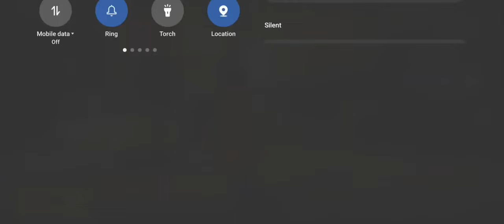FINALLY MAXED DRAGON BALL DP-28🐉|| PUBG MOBILE @BattlegroundsMobile_IN DP-28 MAX OUT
@actorprabhas hittuuuuu kottesam
and chala mandhi music is a lil downfall for the film antnaru but in my opinion SANA gave his best...not only for us but across india kuda andhariki
yekkelanti music icharu
Take a bow for the whole team of kalki

Android vs Iphone For gaming | android 120 fps in pubg | iphone vs android for bgmi - Pubg | Lag?

Welcome to our comprehensive analysis of gaming performance on Android and iPhone! In this video, we delve deep into the world of mobile gaming to compare the gaming prowess of Android and iPhone devices. We kick things off by exploring the exhilarating 120fps gameplay experience offered by Android devices in PUBG. From fluid movements to lightning-fast reflexes, we uncover the advantages of high frame rates in mobile gaming.

But the competition heats up as we shift our focus to BGMI, the battleground for mobile gaming enthusiasts. Join us as we pit Android against iPhone in a head-to-head battle, evaluating factors like graphics quality, smoothness of gameplay, and overall user experience.

Furthermore, we address the elephant in the room: lag issues. Are Android or iPhone devices more susceptible to lag during intense gaming sessions? We break down the reasons behind lag and provide practical tips to minimize disruptions to your gaming experience.Mythics opening

Pubg crate

Free rewards

Pubg event

Bgmi event

THIS IS WHY I LOVE DP 28 -ZEHER BURST - BGMI